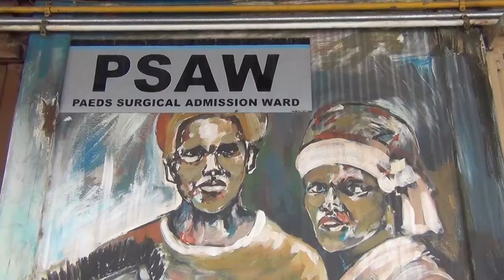New paediatric clinic offers parents a sleep-over facility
Parents of children being treated at the Chris Hani Baragwanath Academic Hospital will no longer have to leave their children alone anymore.
The initiative, made possible by the Gauteng Department of Health, global healthcare company GlaxoSmithKline (GSK) and Surgeons for Little Lives will build a R20 million world-class paediatric surgery outpatient clinic aimend at improving the care delivered to children.